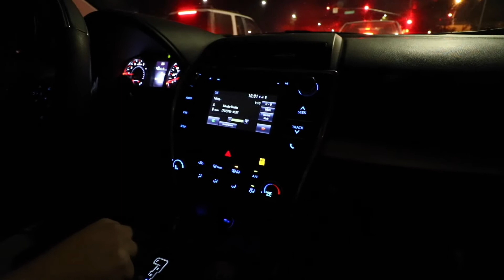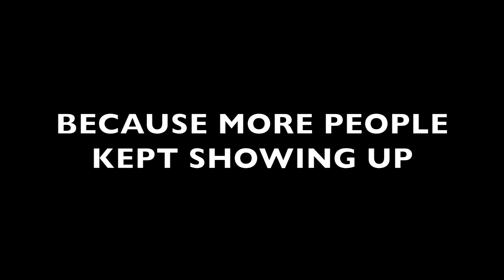Rohnert Park Squaaaad! (vlog_095)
On Friday Night September 30th 2016 we celebrated Pastor PJ White's 5th Pastoral Anniversary! Its pretty crazy to think that, because my first service at Rohnert park was His installation service! Time flies when you are having fun!
So we finally got to hang out with the youth, it was pretty fun and it was nice spending time with them, it had been a while since last time...probably 3 or 4 years.
SEEKING NOT TO IMPRESS...ONLY TO INSPIRE...